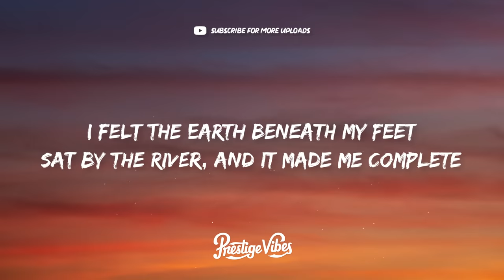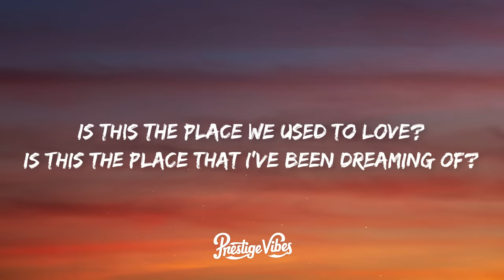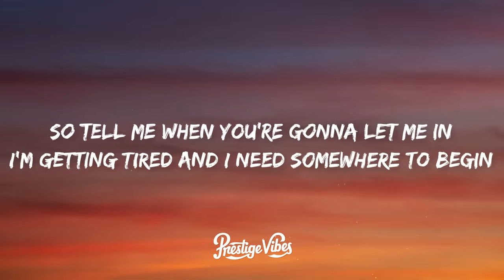rhianne - Somewhere Only We Know (Lyrics)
🎤 Lyrics: rhianne - Somewhere Only We Know